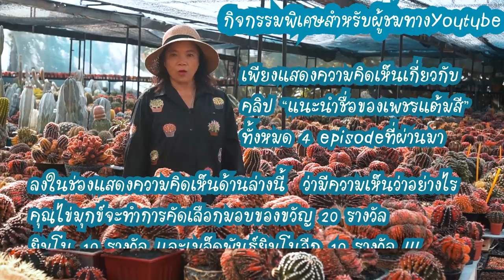Petchtamsee : Cristata ตอนพิเศษ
กิจกรรมพิเศษอยู่ท้ายคลิป ห้ามพลาดเด็ดขาด!!
สามารถร่วมกิจกรรมโดยแสดงความคิดเห็นด้านล่างนี้ได้เลยค่า

ดูข้อมูลเพิ่มเติมเกี่ยวกับเพชรแต้มสีได้ที่
ติดตามความเคลื่อนไหวและกิจกรรมต่างๆของเราได้ที่ "กลุ่มคนรักgymnoแต้มสี"

We're working on English subtitle, expected to be available soon.
We apologize for the inconvenience